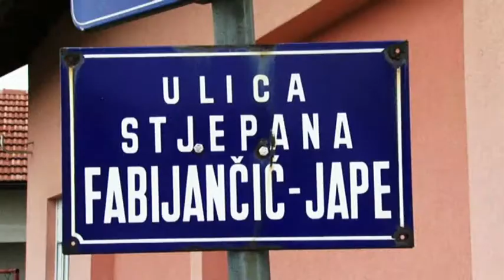Foto Kaligula - Vjenčanje 2